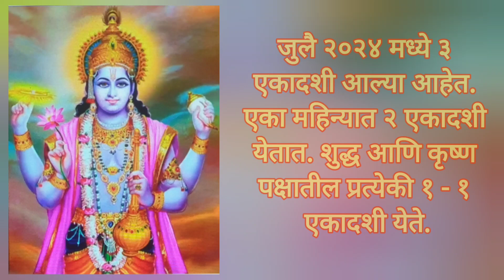देवशयनी आषाढी एकादशी / विठ्ठल गायत्री मंत्र Ekadashi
Our channel is a multi theme channel.